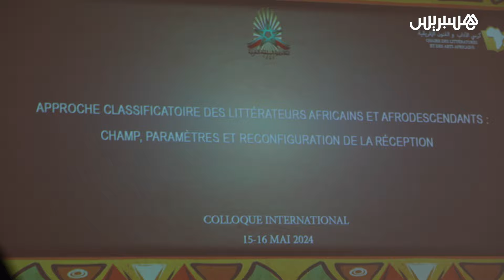كاتب كاميروني يبحث "خلود" الأدب الإفريقي ويدعو إلى تكريم الإبداع في القارة